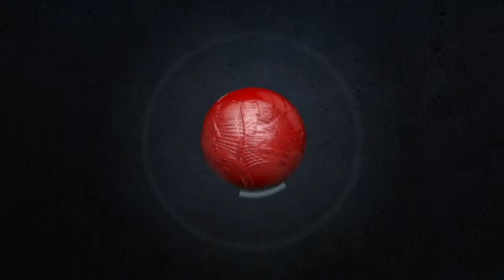Компьютеры Ноутбуки Планшеты Телевизоры в рассрочку в Шарковщине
Купить компьютер в Шарковщине задача непростая. Ведь выбора не так много, как в столице. Однако наш магазин предлагает совершенно БЕСПЛАТНУЮ доставку в любой город или даже деревню. Вам не надо больше ездить и искать подходящий по цене и качеству компьютер, ноутбук, телевизор, планшет или новый фотоаппарат в Шарковщине. Теперь, вам достаточно просто позвонить нам по телефону и сделать заказ. Мы оформим вашу заявку, поможем оформить рассрочку на самых выгодных условиях. Перейти